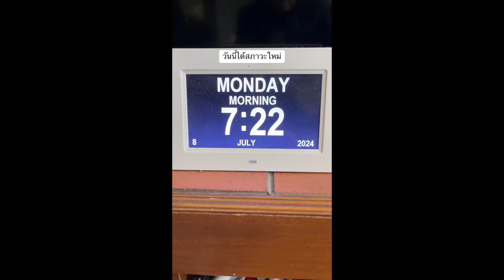246) นิพพานไม่ประนีประนอมกับอีโก้ ฟุตบอลเป็นกีฬาแบ่งแยกมนุษย์ ได้สภาวะใหม่ คุยกับเพื่อนที่เข้าใจ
12/7/2024 หากท่านได้รับประโยชน์จากการดูคลิป ขอให้ช่วยกันสนับสนุนงานของอาจารย์ศุภวรรณ โดยเข้ามาเป็นสมาชิกสถาบันพาตัวใจกลับบ้าน เดือนละ 300 บาท แบบตัดบัญชี  ธนาคารกรุงเทพ ศุภวรรณ กรีน  เลขบัญชี  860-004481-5  บัญชีส่วนตัวของอาจารย์  ธนาคารกรุงเทพ ศุภวรรณ กรีน 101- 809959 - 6
อยากเข้ามาเป็นสมาชิกของช่องยูทูบนี้ กดลิงค์ข้างล่างนี้ค่ะ